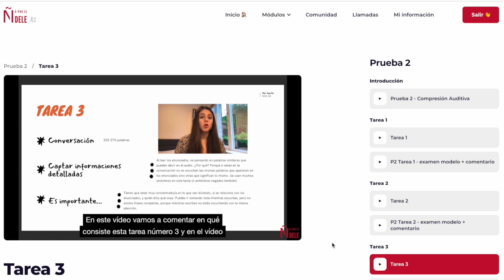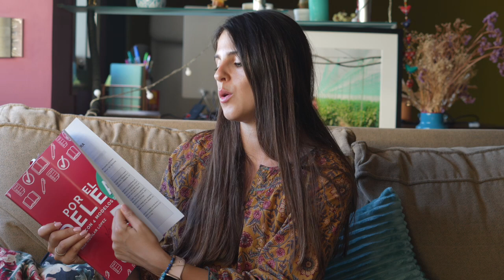¿Cómo es el DELE A2 en 2025?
¿Ha cambiado el examen de DELE A2 en el 2025? En este vídeo te hablo de la estructura completa del examen de DELE A2 en el 2024.

📕 Puedes comprar mi libro con 4 modelos de exámenes de DELE A2